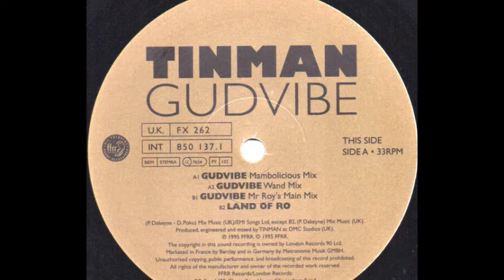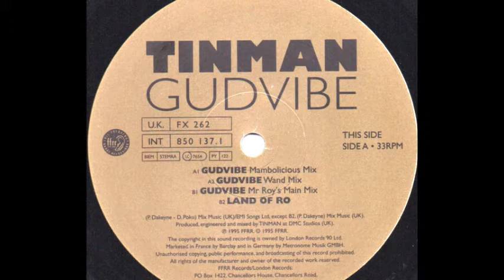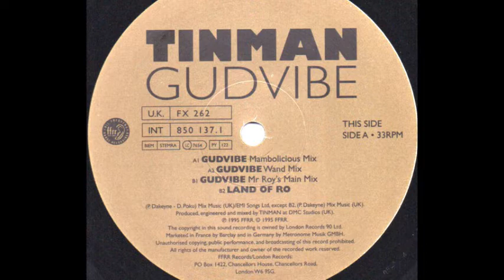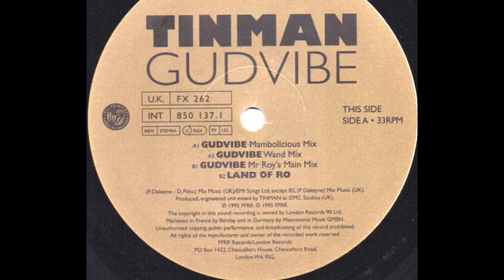Tinman - Gudvibe (Mambolicious Mix) (A1)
Tinman ‎- Gudvibe
Sello:FFRR ‎
Formato:Vinyl
País:UK
Fecha:1995
Género:Electronic
Estilo:Makina, Euro House